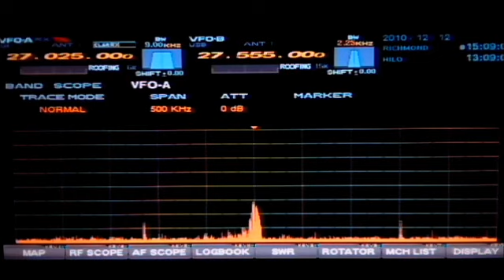12-12-10 16 Double 0, 298, Kid Dynamite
Somebody got a sore booty